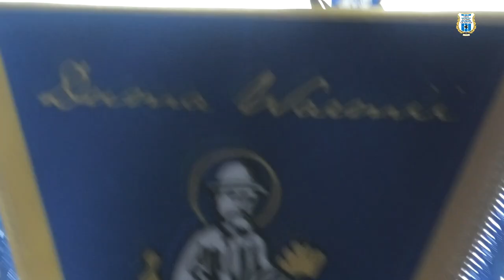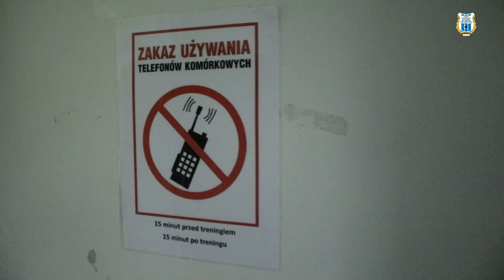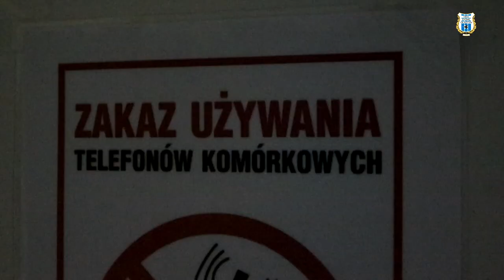KULISY | GKS Bełchatów - Stomil Olsztyn 3:0 (27.07.2019 r.)